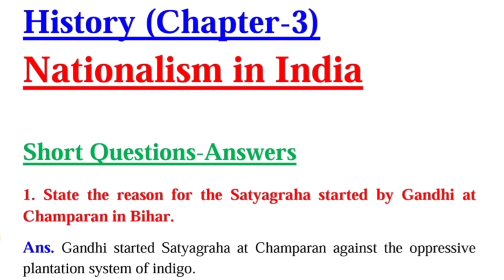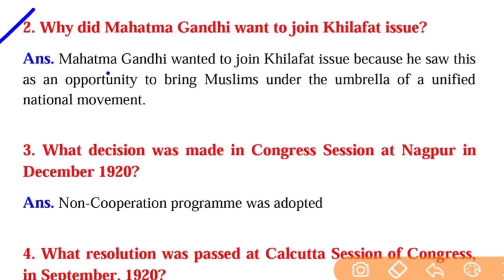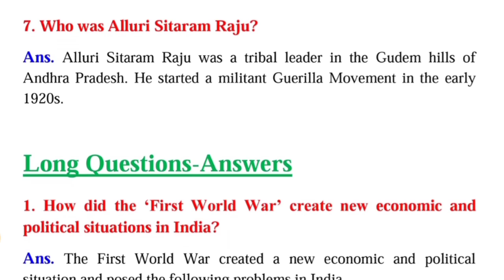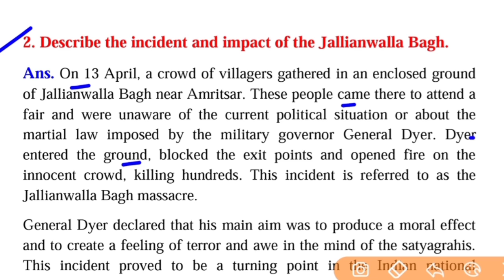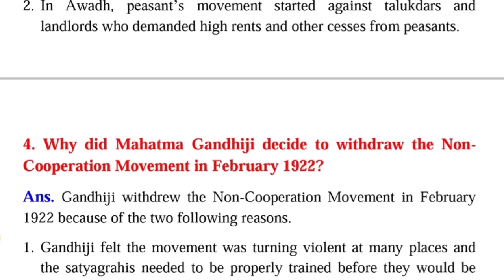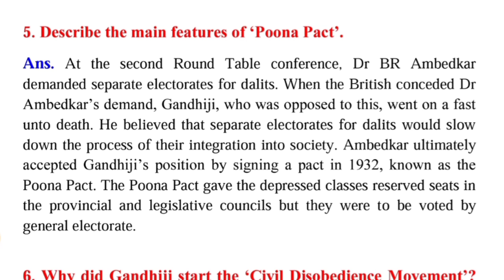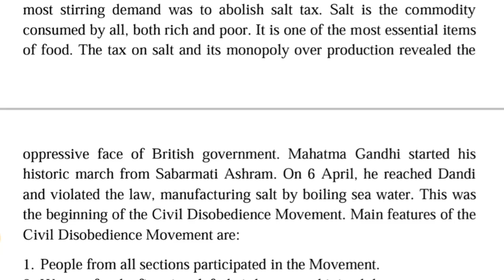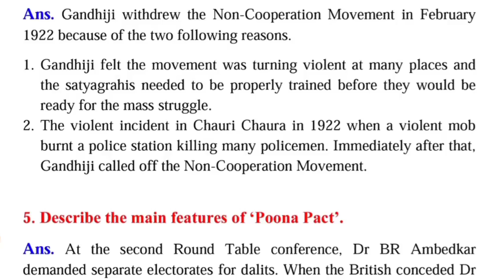Class 10 History Chapter-3 Nationalism in India Important Question Answer for Board Exam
Class 10 History Chapter-3 Nationalism in India Important Question Answer for Board Exam | CBSE Class 10 Social Science Chapterwise Important Short and Long Question-Answer